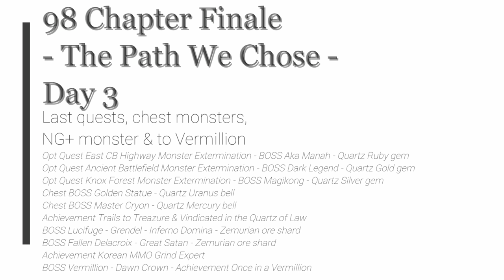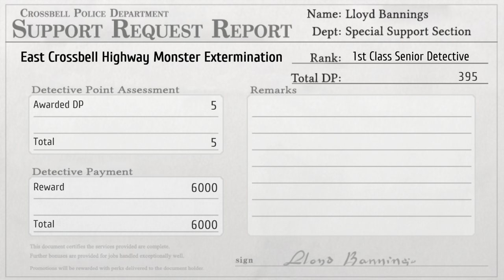TLoH: Trails to Azure - 98 Ch Finale - Last quests, chest monsters, NG+s monster & to Vermillion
The Legend of Heroes: Trails to Azure - 98 Chapter Finale - Last quests, chest monsters, NG+s monster & to Vermillion

Opt Quest East CB Highway Monster Extermination
BOSS Aka Manah - Quartz Ruby gem
Opt Quest Ancient Battlefield Monster Extermination
BOSS Dark Legend - Quartz Gold gem
Opt Quest Knox Forest Monster Extermination
BOSS Magikong - Quartz Silver gem
Chest BOSS Golden Statue - Quartz Uranus bell
Chest BOSS Master Cryon - Quartz Mercury bell
Achievement Trails to Treazure & Vindicated in the Quartz of Law
BOSS Vermillion - Dawn Crown - Achievement Once in a Vermillion

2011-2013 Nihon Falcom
2021 Englisch patch by Geofront